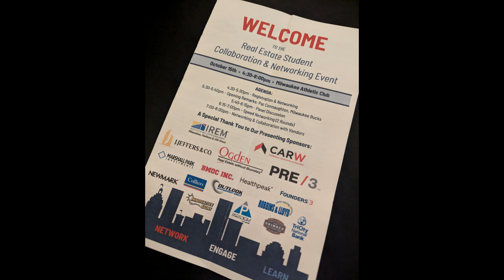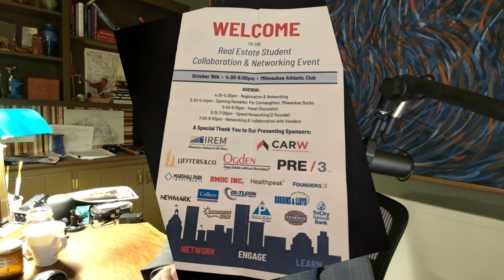WI CRE Student Event 2024